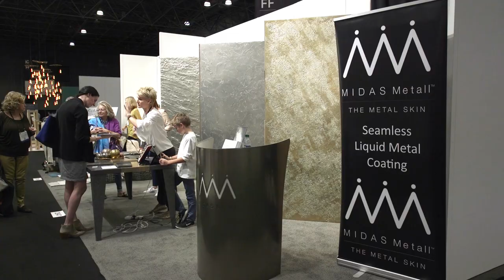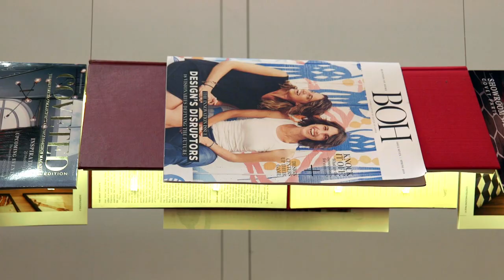ICFF Show Highlights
ICFF draws design professionals each year to its exciting product debuts and engaging programming.